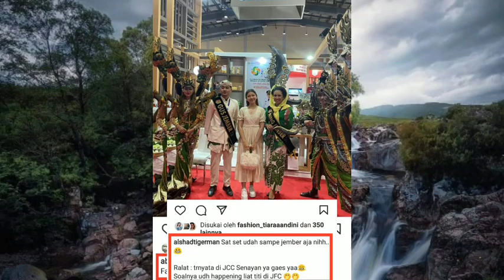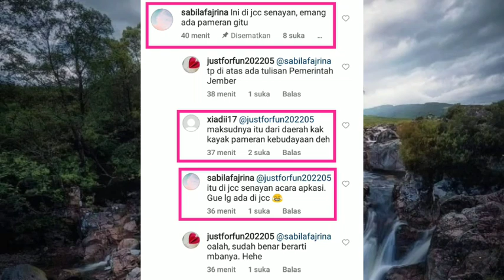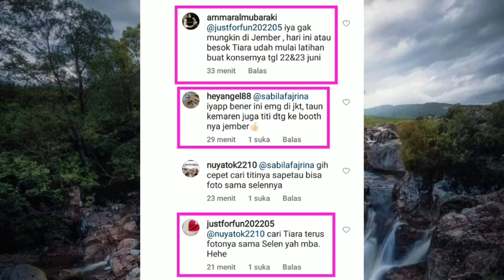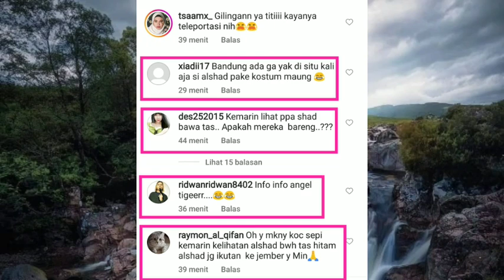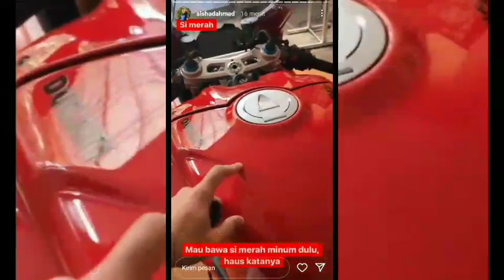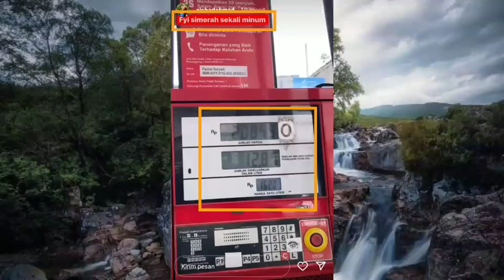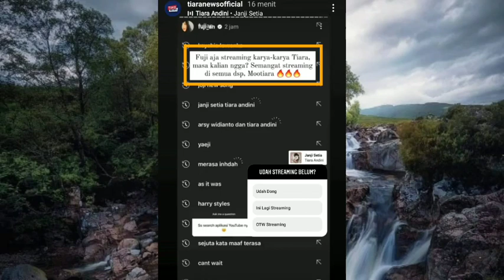Pasti baru tau Fuji saja penikmat setia Karya Mamaselen loh